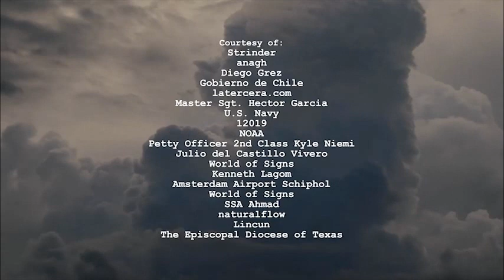Natural Disasters Grade 10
Action Science Grade 10 Unit 2
"Natural Disasters" page 21